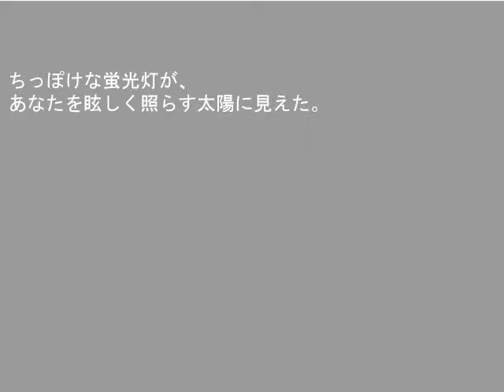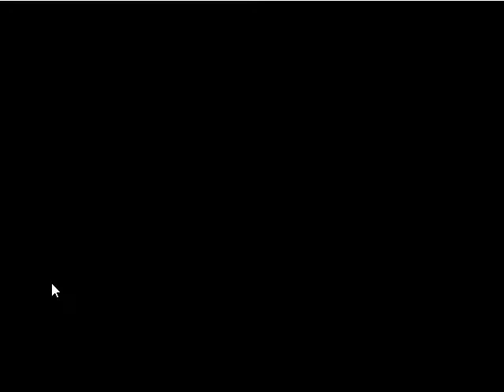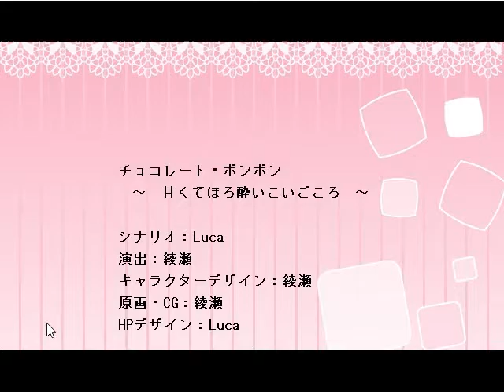Chocolate Bonbon ~ Amakute Horoyoi Koi-Gokoro playthrough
In the modern world, great leaders resolve their conflicts with words. Words like
"SCUD Launcher"
"Carpet bombing"
"Tomahawk missiles"

Migs Required to Kill Structures

Construction Yard - 5 MIGs
Ore Refinery - 6 MIGs
SAM Site - 2 MIGs
Tesla - 2 MIGs
War Factory - 7 MIGs

No audio unfortunately; only thing that could record this was CamStudio (my GPU is an HD6670) which couldn't record the speaker output. There is no voice acting here, and the game just keeps on looping back to the start after the credits.